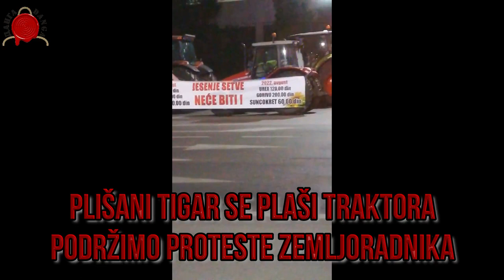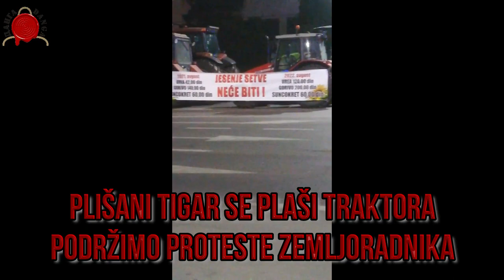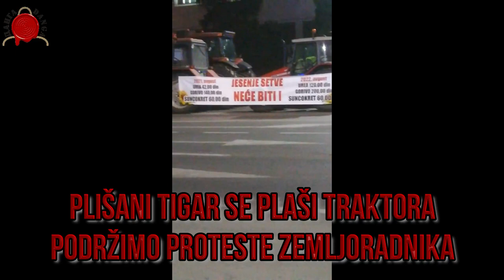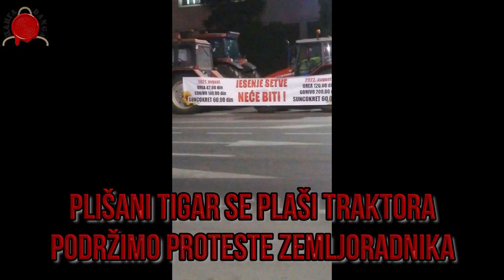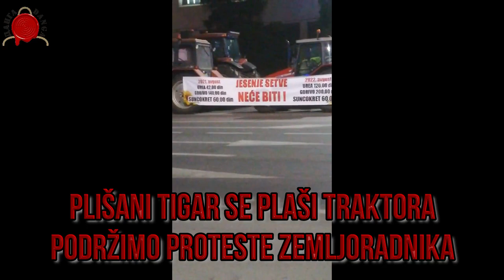OLIVIJA, LITIJA,TRAKTORIJADA MOGU LI SE SRBI ORGANIZOVATI, DOK NE POČNE PARADA?-Komentar nedelje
Komentarišu, Predrag i Nenad

@DANGA info